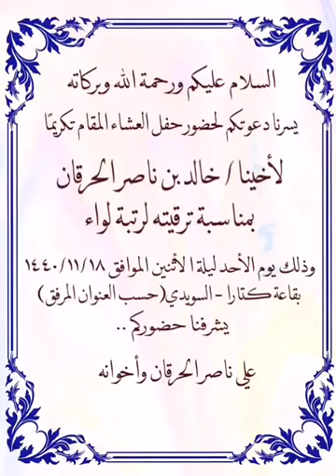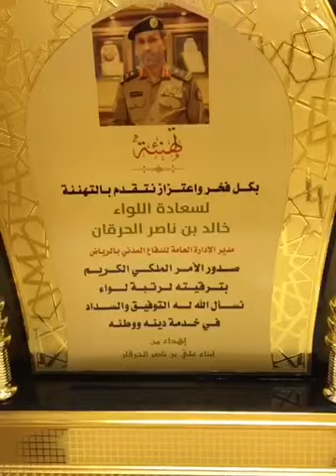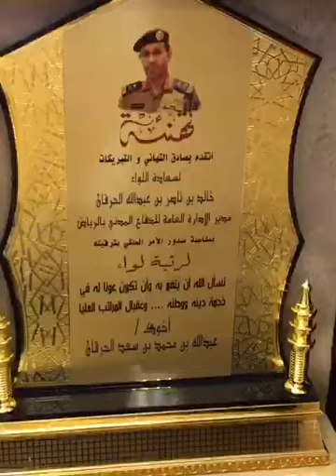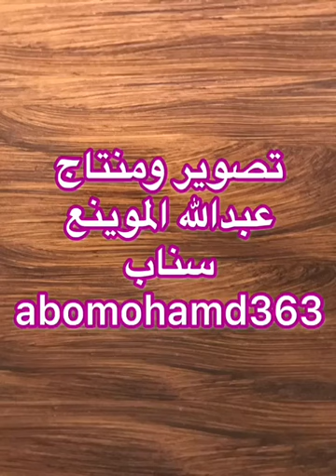حفل تكريم اللواء خالد بن ناصر الحرقان تصوير عبدالله الموينع1440/11/18